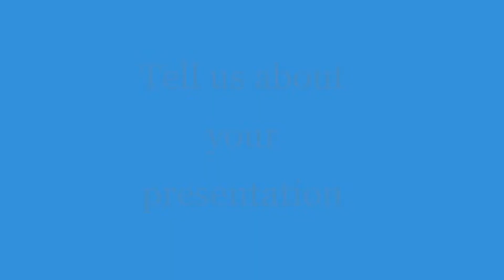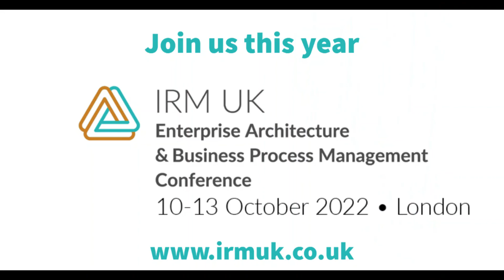Online Training Course: Roger Burlton, Process Renewal Group 2022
Roger Burlton will be presenting at the Enterprise Architecture and Business Process Management Conference, 10 - 13 October 2022, London.

For information on all of our conference and public courses